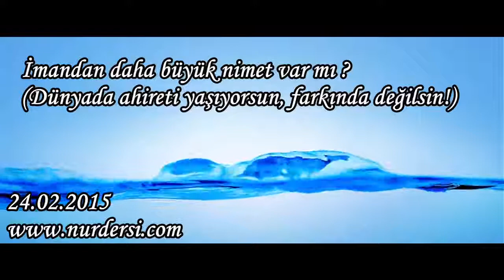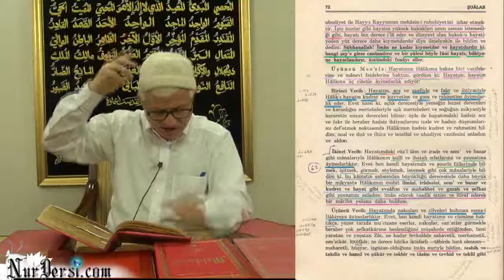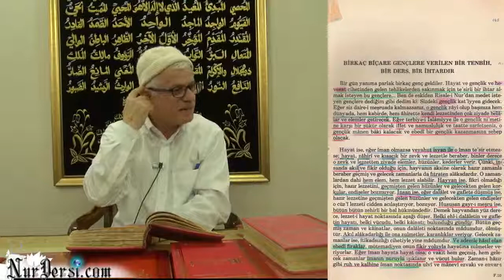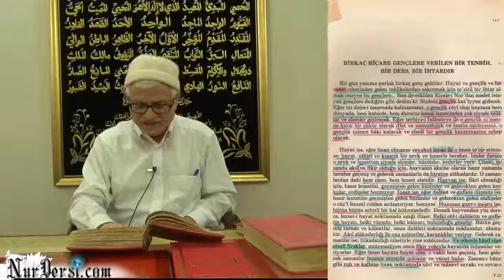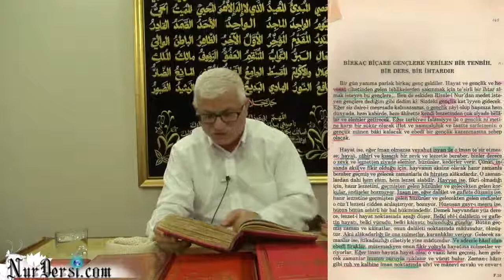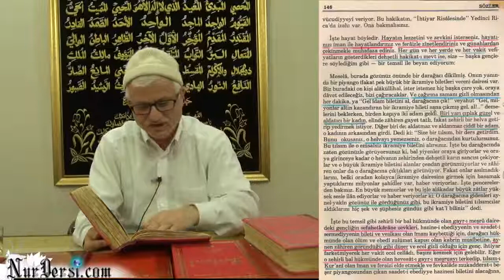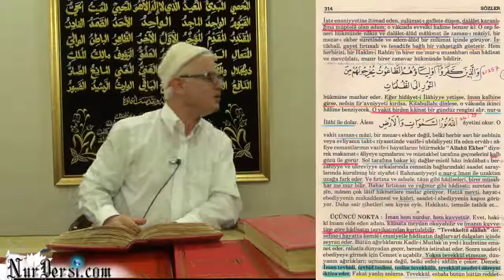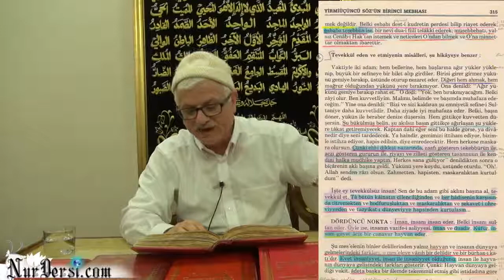İmandan daha büyük nimet var mı ? (Dünyada ahireti yaşıyorsun, farkında değilsin!)